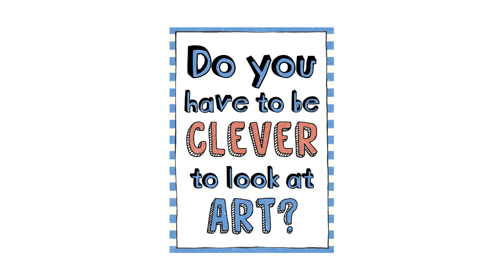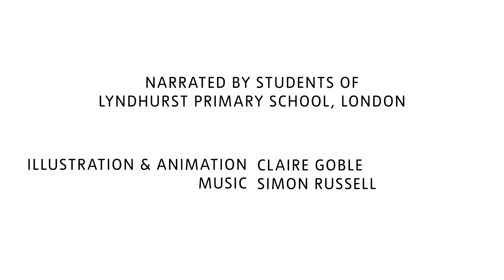Why is Art so Weird? | Tate Kids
You might have a lot of questions about art, and that's okay! It's good to have questions. They can help you work out how an artwork makes you feel. This video might give you some helpful hints about how to look at art.

Play games, watch videos, and learn about art and artists on TateKids

Based on the book Why is Art Full of Naked People, published by Thames & Hudson.